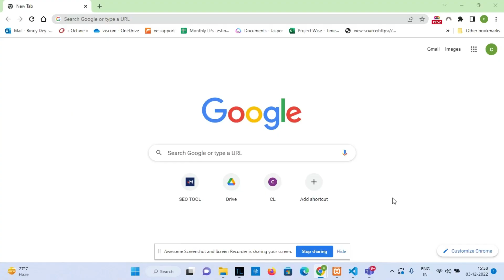Earn money | Earn 10-12 lakh Annually | Web design Tutorial | Future of web designer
Earn money | Earn 10-12 lakh Annually | Future of web designer
How to earn money as an web designer. Can i get a job by learning web designing course? features of web design.

ABOUT ME:
Hello! I am Binoy, an web designer based in the India. In this channel, I share my design projects and also the knowledge that I gained in my professional design experience.
I am an UI/UX Designer with 8+ years of experience.